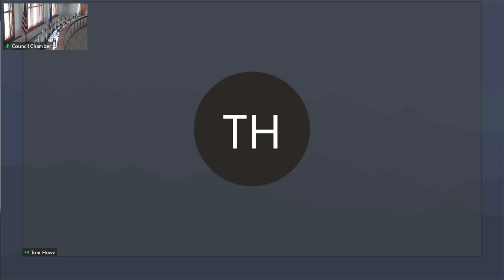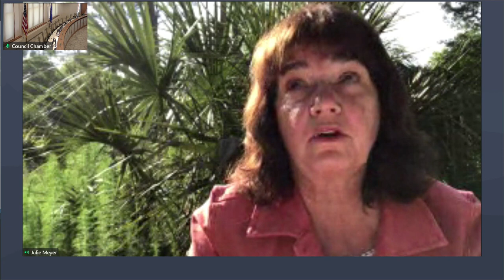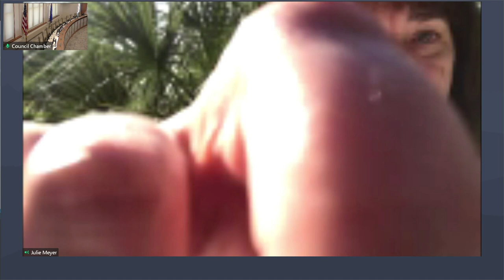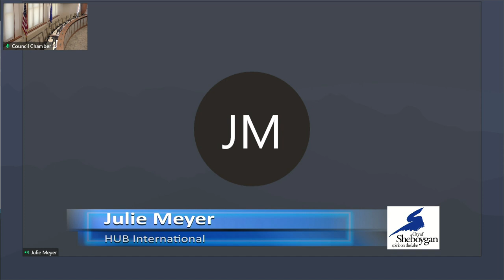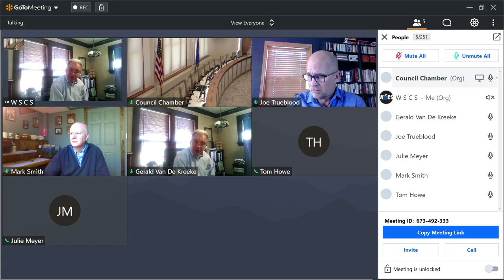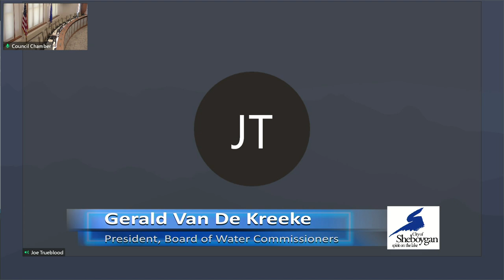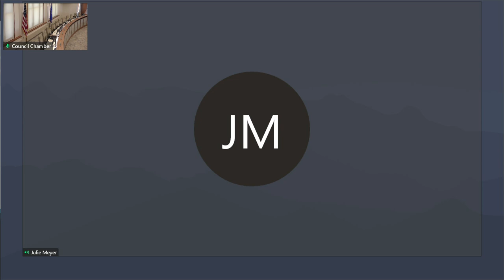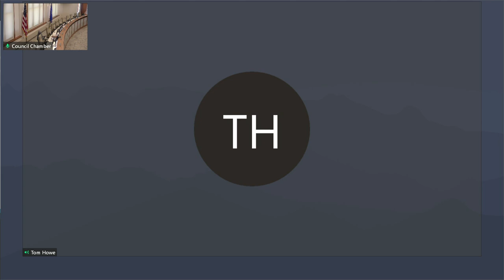Water Commissioners 05172021